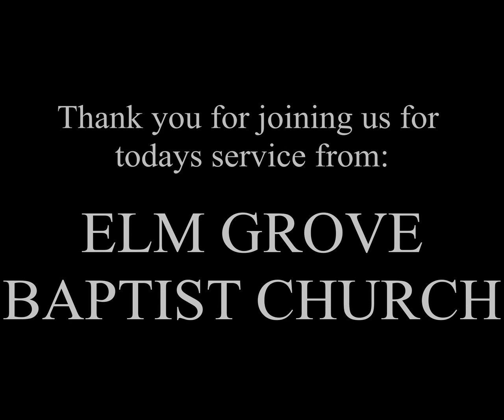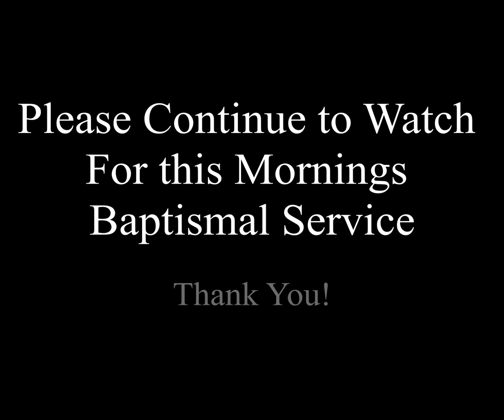Sunday AM 10 18 20